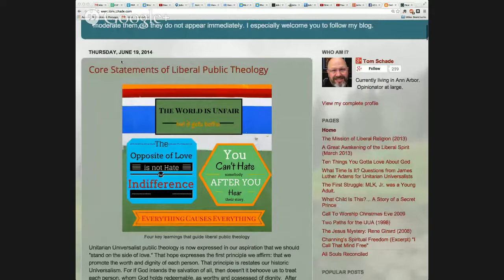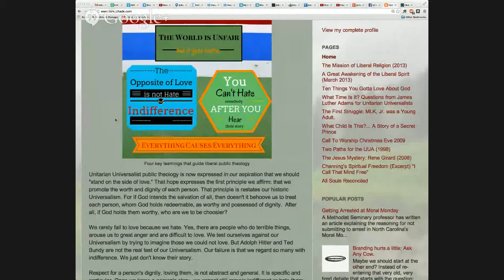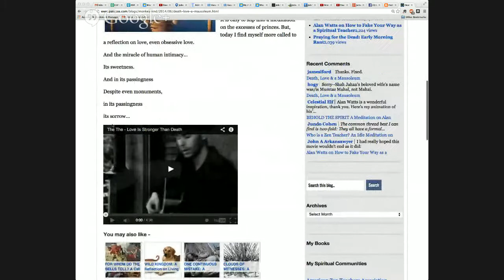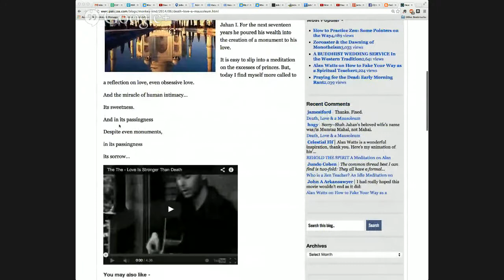James Ishmael Ford and the Monkey Mind - The VUU #64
This week hosts Meg Riley and Joanna Crawford talk with James Ishmael Ford about his successful blog, Monkey Mind, and the intersections Buddhism with other religions.